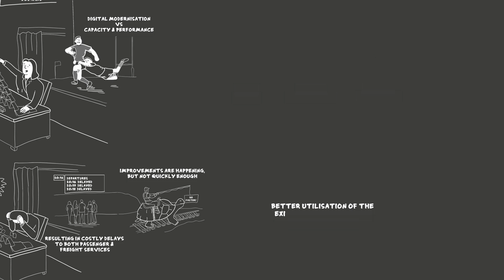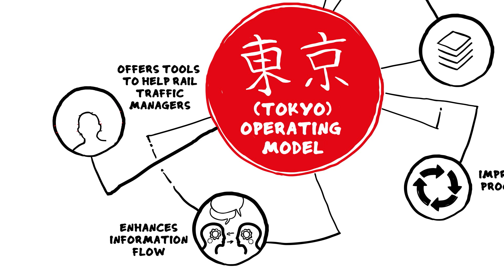Hitachi: A Truly Digitised Railway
Our illustrations and animation for Hitachi’s innovative control and command proposal for the UK’s digital railway.